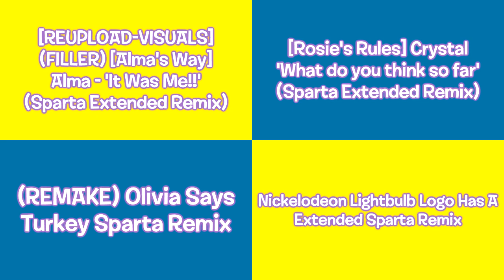Sparta Remixes Side by Side 123 (My Big Big Friend Version)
Inspired By: LBR Others + Myself